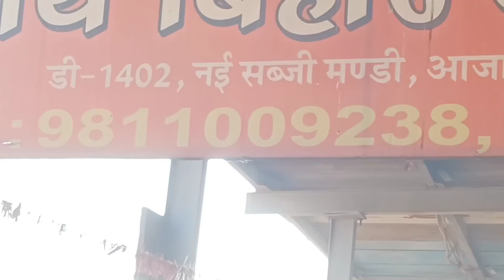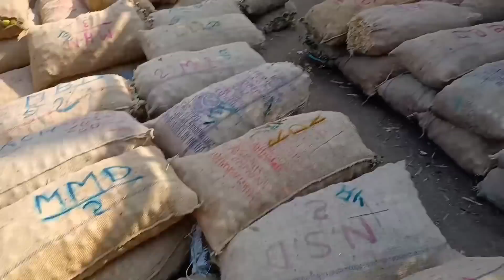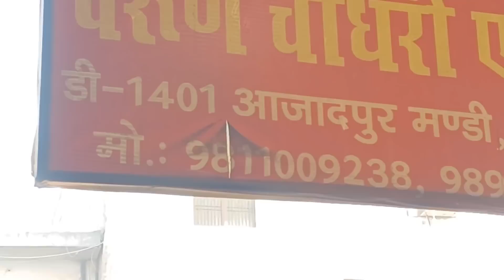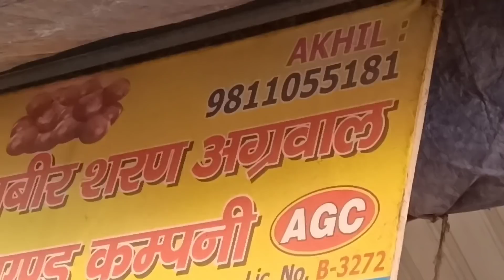29 January 2022 दिल्ली प्याज अदरक निंबू लहसुन के भाव Onion Ginger Garlic Lemon delhi fruit market